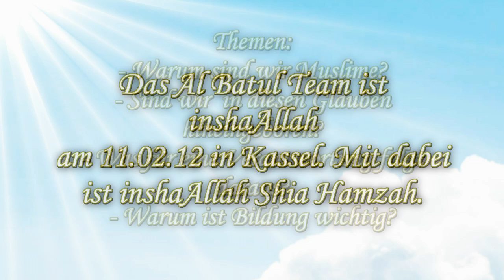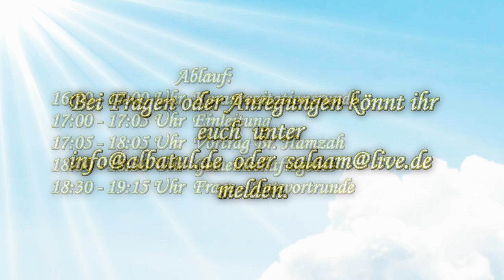11.02.12 Al Batul inshaAllah in Kassel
Wir begrüßen alle nach der Wahrheit Suchenden, die mit ihrer Intention einen Weg beschreiten, der wahrlich durch nichts anderes gekrönt ist, als die Glückseligkeit, denn die wahre Glückseligkeit liegt in der Erkenntnis. Die Suche nach dem Ursprung der Existenz ist eine logische Konsequenz des Verstandes und endet mit der Erkenntnis, obschon mit dem Erlangen der Erkenntnis der süße Geschmack der Wahrheit zur Fortsetzung der Suche nach der Wahrheit hinter der Wahrheit antreibt. Denn jene Erkenntnis, die von uns als Wahrheit wahrgenommen wird, ist lediglich eine Manifestation der wahren und einzigen Wahrheit, Gott. Unsere Intention hinter dieser Website ist die Nahebringung der Ahlul Bayt (Prophet Muhammad s. und seine reine Nachkommenschaft), die jene Wahrheit darstellen, die Gott erschuf, um sein eigenes Wort (Quran), das die Kompression des göttlichen Wissens ist, zu personifizieren. Dies, damit alle intelligenten Wesen und insbesondere der Mensch, anhand der Ahlul Bayt , das Wort und Wissen Gottes (Quran) im wahrsten Sinne des Wortes erfährt und erlebt. Denn eine richtige Interpretation des Wort Gottes (Quran) liegt unendlich weit jenseits der Fähigkeiten des konventionellen Verstands. Daher ist das Erleben und Erfahren einer Personifizierung des Wort Gottes für das Verstehen des Selbigen unumgänglich und zwingend notwendig. Allein die Ahlul Bayt haben Zugang zu den unendlichen Tiefen des Qurans. Gott spricht im Quran : (33 : 33) Gott wünscht nur jegliche Unreinheit von euch fernzuhalten, ihr Ahlul Bayt, und euch rein und unfehlbar zu machen. Ferner spricht Gott im Quran : (56 : 77-79) Daß dies wahrlich ein erhabener Koran ist, in einem verborgenen Buche. Keiner kann es berühren, außer den Gereinigten. Auf dass wir alle mit der Kenntnis über die Ahlul Bayt gesegnet werden, so Gott will. Wir heißen alle Besucher wilkommen. Al Batul